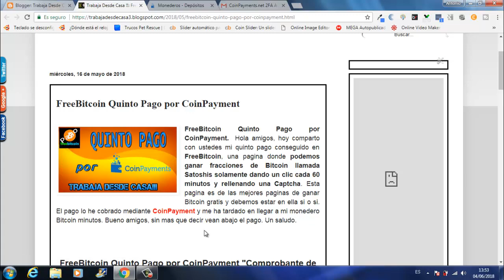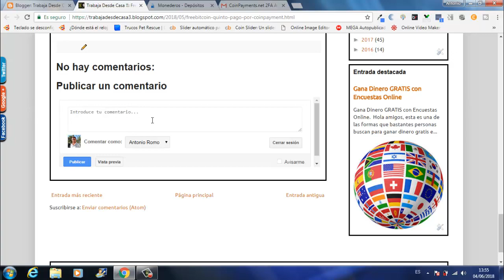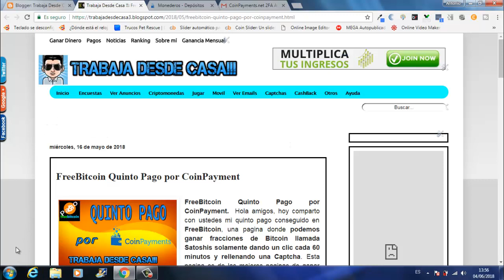FreeBitcoin Quinto pago que me llego a CoinPayment | La Mejor Faucet de Internet | TrabajaDesdeCasa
Hola amigos, hoy comparto con ustedes mi Quinto Pago conseguido en FreeBitcoin, una pagina donde podemos ganar fracciones de Bitcoin llamada Satoshis solamente dando un clic cada 60 minutos y rellenando una Captcha. Esta pagina es de las mejores paginas de GanarBitcoin GRATIS y debemos estar en ella si o si. El pago lo he cobrado mediante CoinPayment y me ha tardado en llegar a mi monedero Bitcoin minutos.